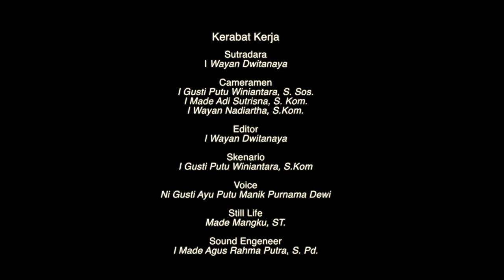Alat Musik Penting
Musik Penting

Penting merupakan alat musik tradisional khas Karangasem, Bali yang menggunakan senar sebagai sumber bunyi namun dimainkan dengan cara digesek (struk),  tetapi bukan seperti memainkan biola. Seperti apa rupanya?